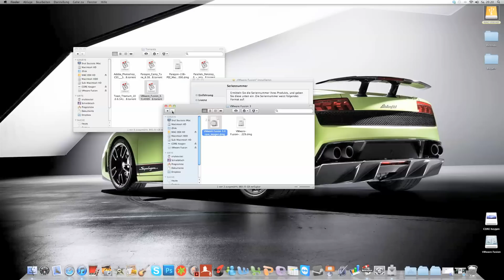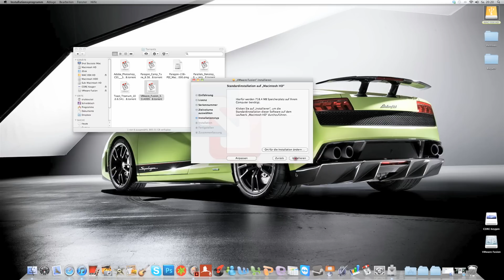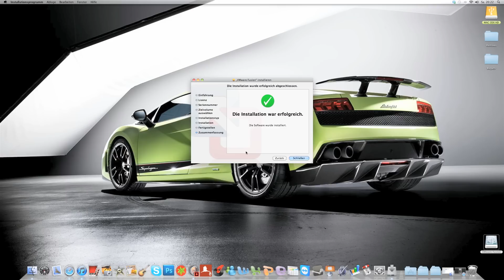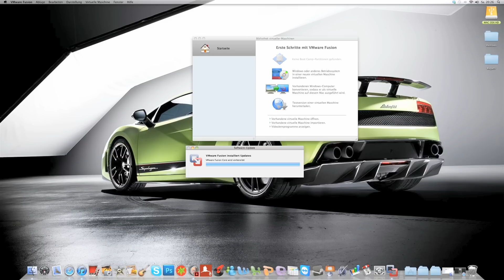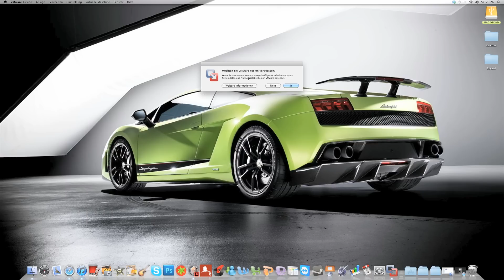Mac | VMWare Fusion 3.0 for Free/Keygen/Serial (German/English/1080p)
This is a Quick tut about how to get VMWare Fusion 3.0 for Mac free.
this package includes a Keygen and the file itself...
UPDATES ARE ENABLED!
I think this program is better then Parallels Desktop 6.0 because it is faster and smarter.
Setup Video:
Some Serials:
JGR89-3YCGV-H4H56-PL4Z9-1UQT7
DUTM3-TX2M4-44HUA-642NN-DY5R3
7AURJ-G8YME-04R38-M7WQ9-03N93
9F451-LPF7W-H4X8E-PRQQ3-7FNPG
QZ8JV-F8DPL-M4XH6-VHLEJ-YF585
ZFDM9-A365V-04RJD-C9TX4-6PQ69
1FMTT-ZFW2V-44R82-KUHQC-0ZQH3
0A8W1-2XH1R-M4H3P-QGPE1-2YGX7
EF7DT-4TF6H-04XMF-QVZQF-H3XT1